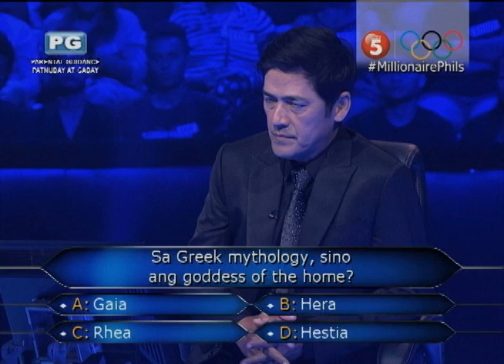Who Wants To Be A Millionaire Episode 42.5